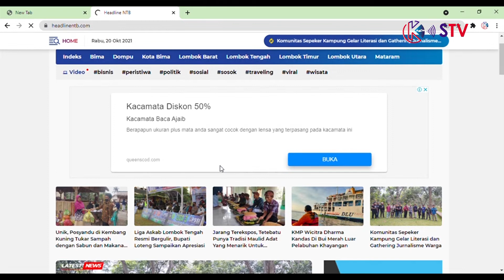GOAL TUNGGAL KARYA UNITED PASTIKAN 6 POIN USAI KALAHKAN KUDA SEMBERANI FC